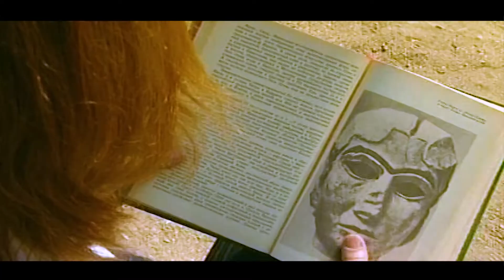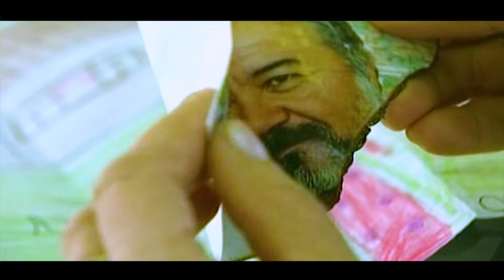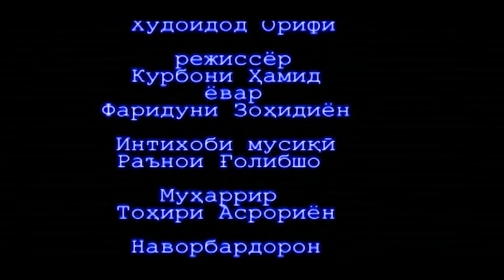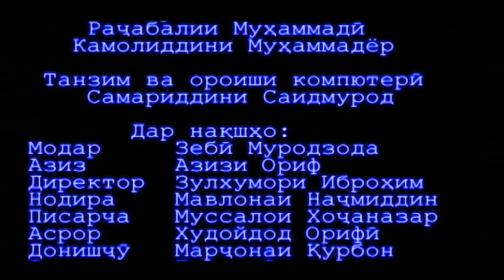филми Азиз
Режиссёр Худойдод Орифи